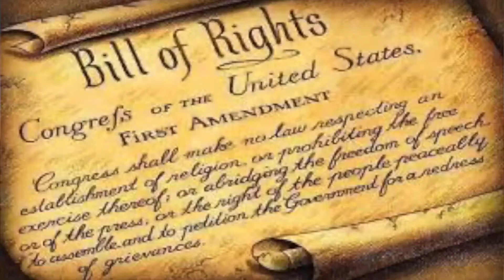American "Elites" Try to Cancel JoeRogan vs the State of Free Speech Around the World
Entitled privileged leftist Americans, believing that the rest of the world has so much better than the land of the free, the home of the brave, are doing all they can to cancel the first amendment, and kii step in doing so is canceling Joe Rogan.
They have no idea how good they have it versus the other countries where I've seen how the lack of free-speech negatively affect society, be at Thailand, Syria, China, Russia, or other areas of the Middle East.